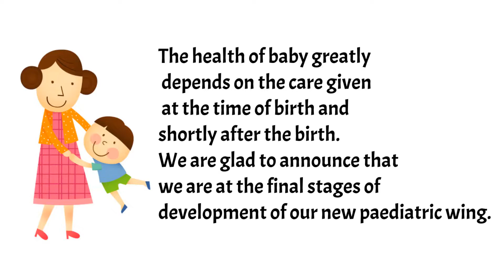Video Advert Project For Tuungane Hospital Pediatric Wing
Here is a short video advert we have done for Tuungane Hospital Pediatric Wing.

At Wilkie TechSolutions, we provide quality digital marketing solutions:
1. Website Development.
2. Social Media Account management.
3. Short Video and Poster advertisement campaign.
4. Replacing and maintenance of computers.
5. Consultation Services.